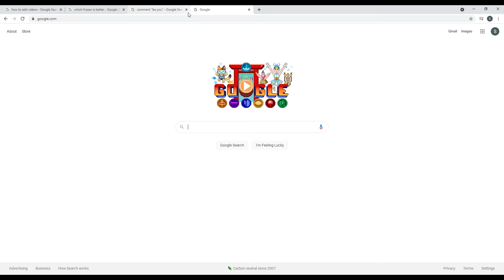100 ICE Mystery Buttons but Only ONE Lets You Escape... *frozen*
100 ICE Mystery Buttons but Only ONE Lets You Escape... *frozen* with Brianna 👊